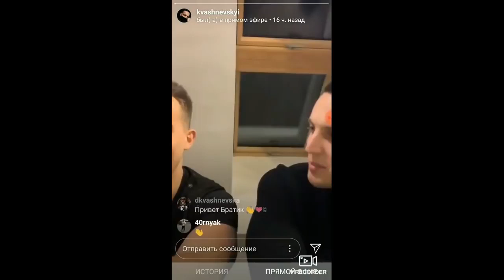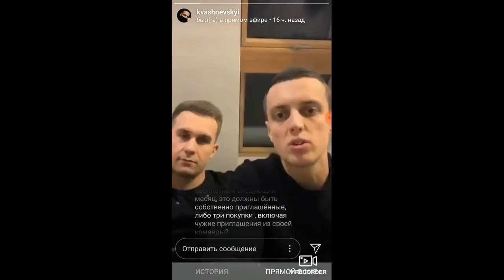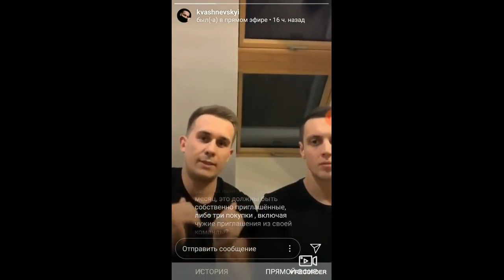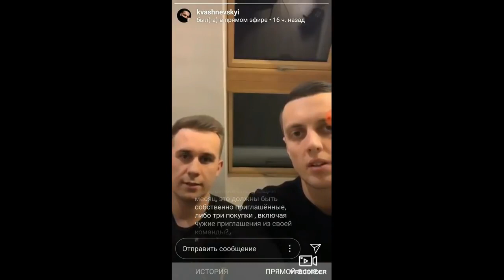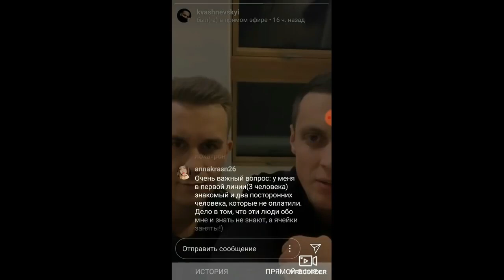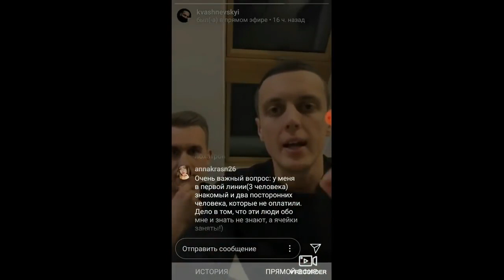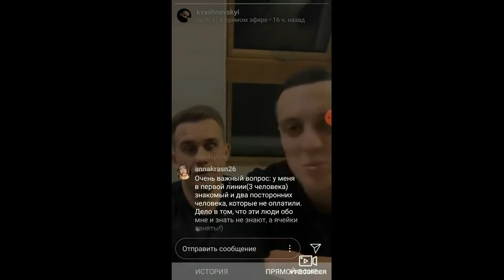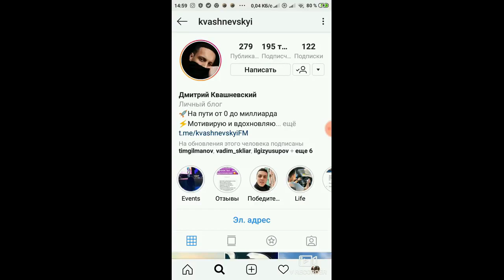Вопросы, ответы, пояснения